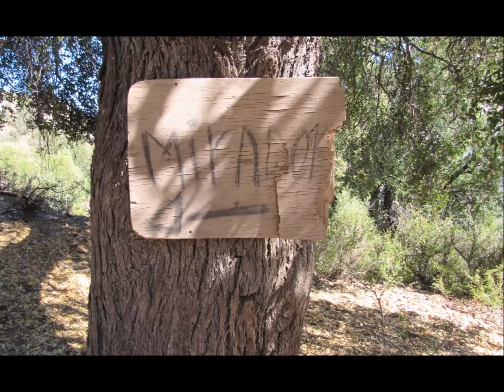2018 03 10 Mirador del Condor2